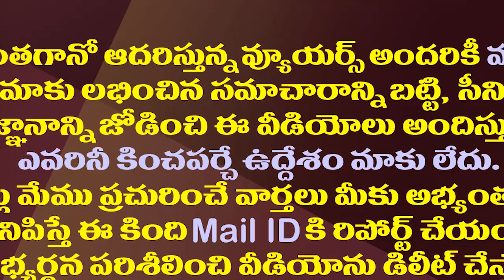చంద్రబాబుకు పీక్స్ లో ఫ్రస్ట్రేషన్..కుప్పం పేరెత్తి ఎద్దేవా| YS Jagan Slams Chandrababu In Assembly